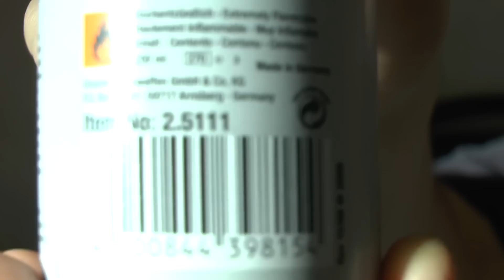Заправка РСР винтовка EDgun Matador R3M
Заправка РСР винтовки EDgun Matador R3M /
Filling PCP rifle EDgun Matador R3M
Первая заправка РСР винтовки EDgun Matador R3M.
Так же рассказываю о плюсах и минусах насоса ВД, баллона и компрессора.